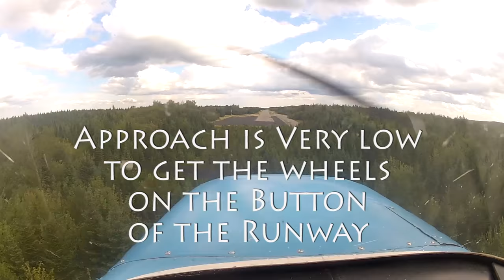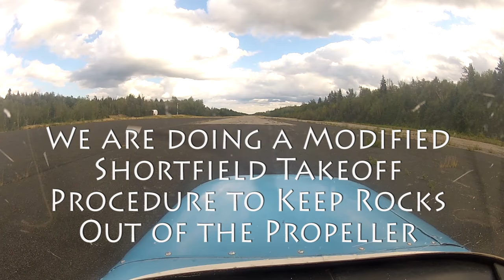Landing in Sevogle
Always wanted to land there! Finally did it. The runways .16 and 34 are crosswind to the prevailing winds but there wasn't much wind at tree level. With my good buddy, Dan as co-pilot and coach we had a short but awesome visit.